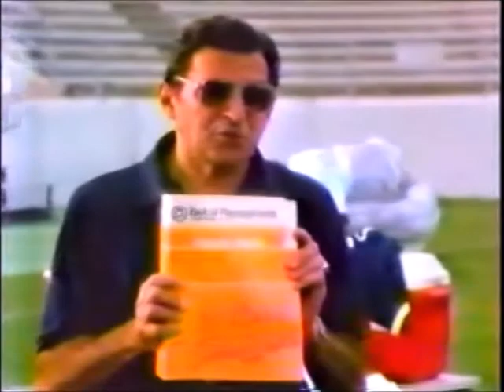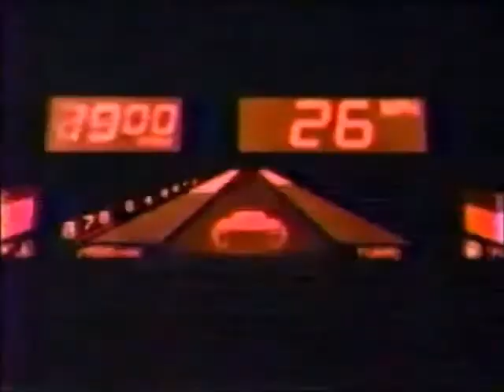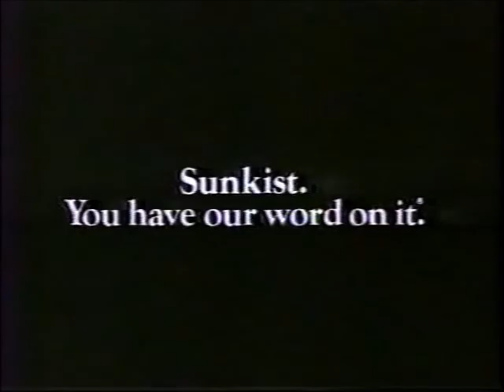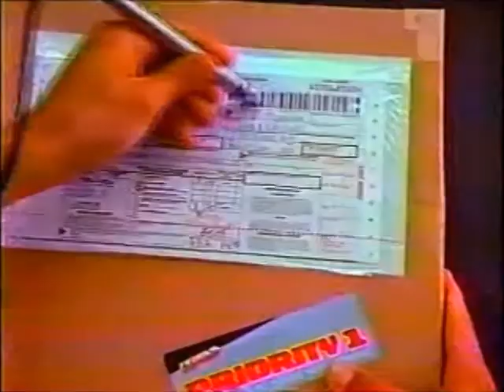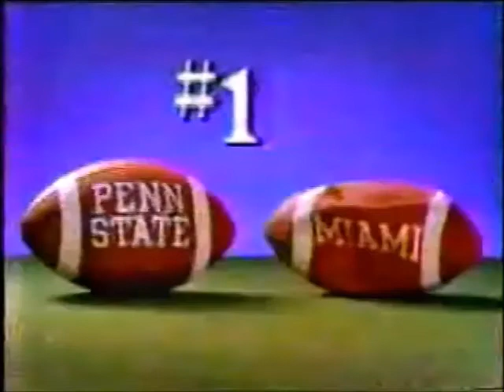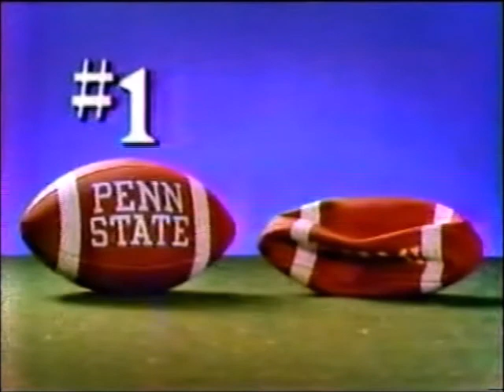KYW 3 Philadelphia PA 1986 Fiesta Bowl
Miami vs Penn State  commercial breaks